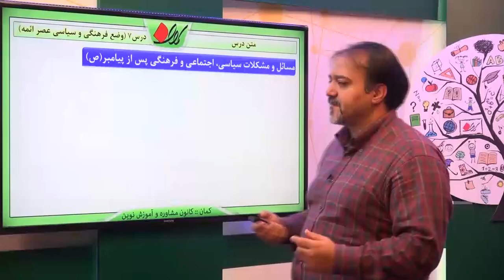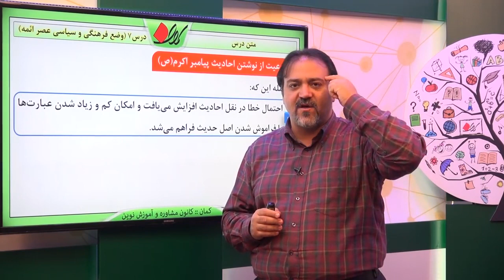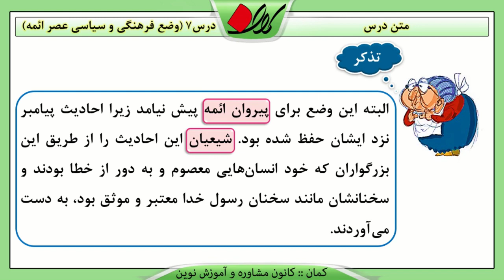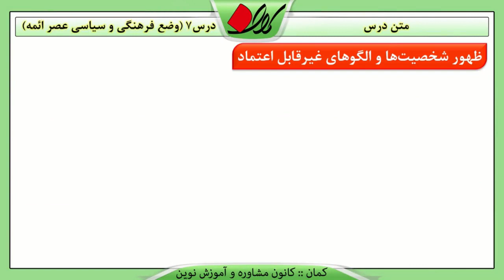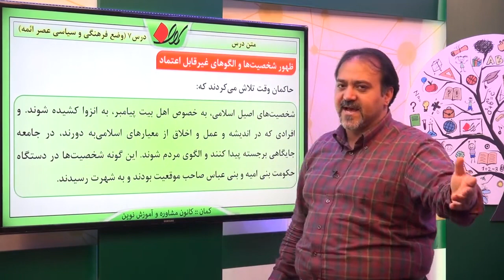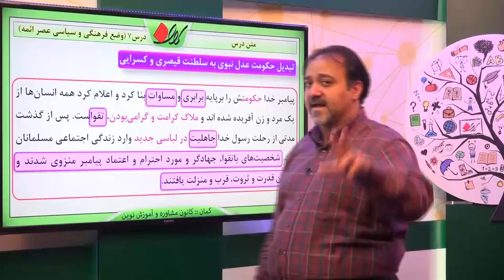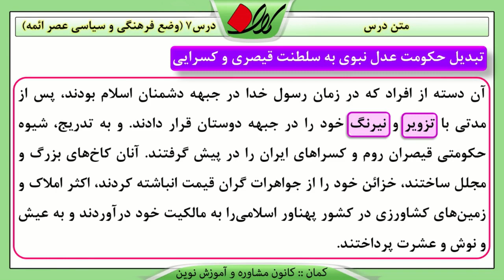دینی سوم دبیرستان درس هفتم متن درس